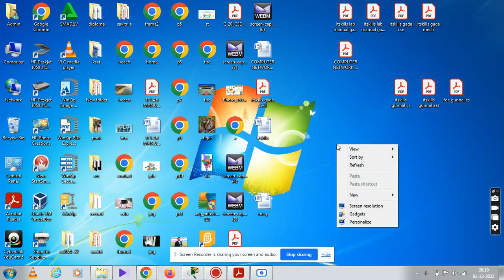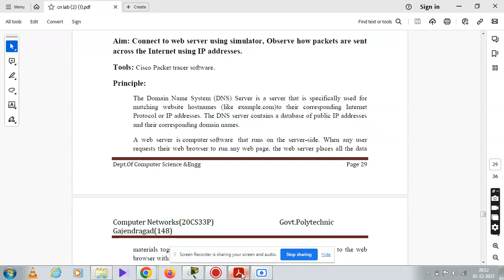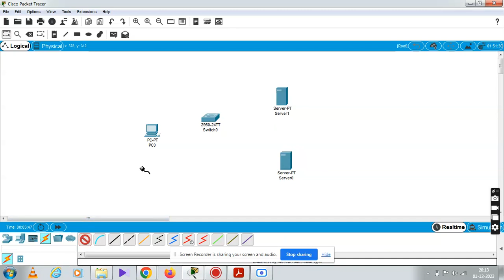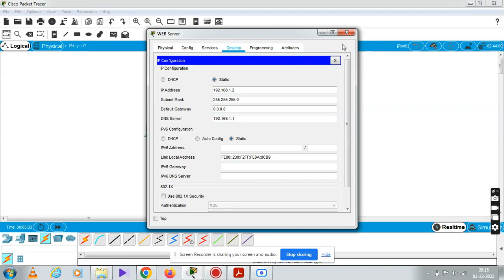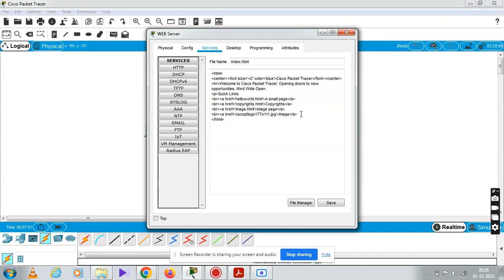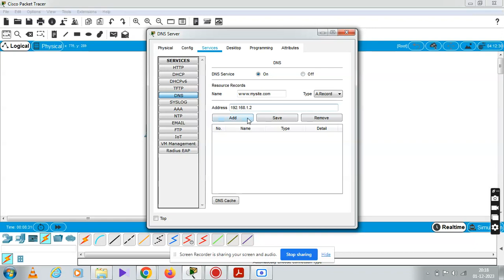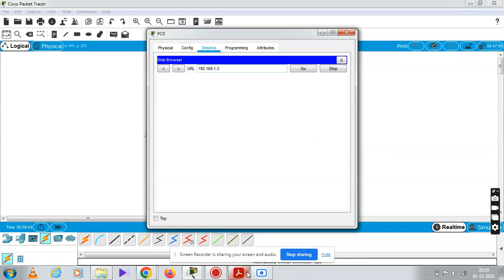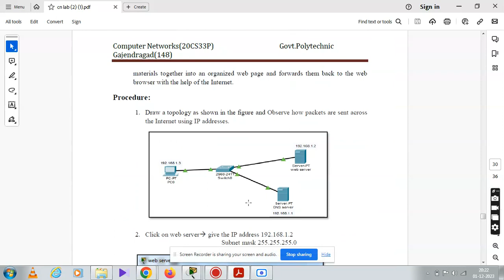How to Connect Web Server using Simulator And How data packets are sent | Computer Networks |Kannada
How to Connect Web Server using Simulator And How data packets are sent
|  Computer Networks | Kannada | cisco packet tracer